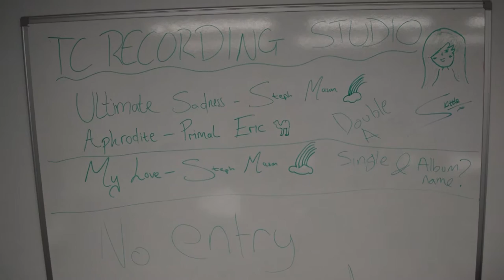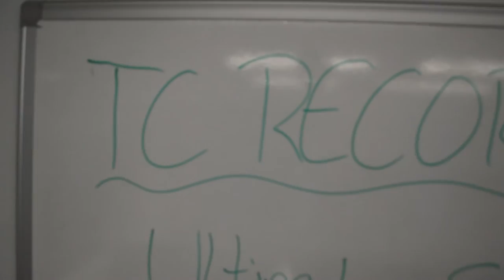TC Records at East Kent College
TC Records is the in-house label of East Kent College Music department
This video gives a quick peek at TC Records' studio during the making of the album  'Life's Only Valuable Emotion' released in July 2016.

All tracks produced by Pete Wilks